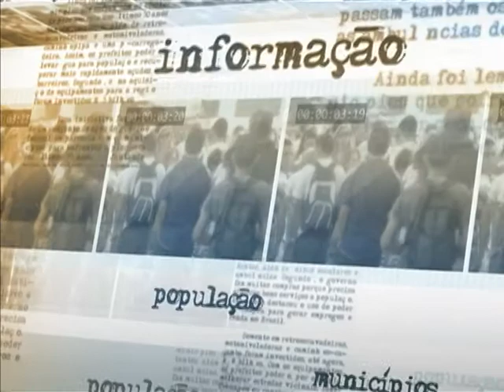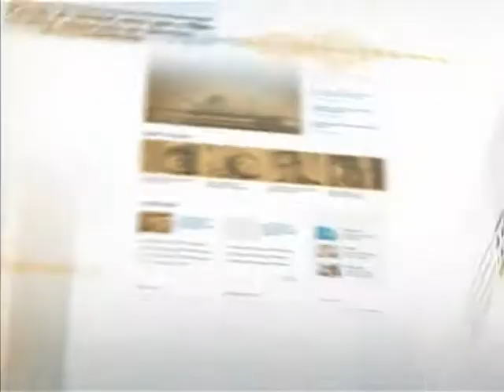"Quero ser Cientista, Quero ser Professor" será lançado na semana que vem, diz Mercadante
DIRETO DA FONTE - 11.09.13: O ministro da Educação, Aloizio Mercadante, participou do programa Bom Dia, Ministro desta quarta-feira (11) e, logo após, conversou com jornalistas. Entre outros assuntos, o ministro anuncia o lançamento do programa "Quero ser Cientista, Quero ser Professor". A iniciativa será direcionada aos estudantes do ensino médio das escolas da rede pública, com objetivo de estimular o interesse e a vocação nas disciplinas de matemática, química, física e biologia.  De acordo com o ministro da Educação, Aloizio Mercadante, deverá ser oferecida uma bolsa de R$ 150 para que os estudantes possam participar do programa, que é baseado nos moldes da iniciação científica no ensino superior.